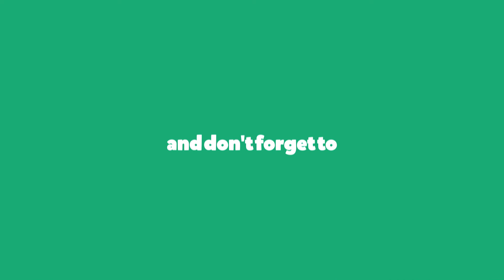A Wonderful Mess of a Game Mode - Garry's Mod Pirate Ship Wars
It's just so broken.